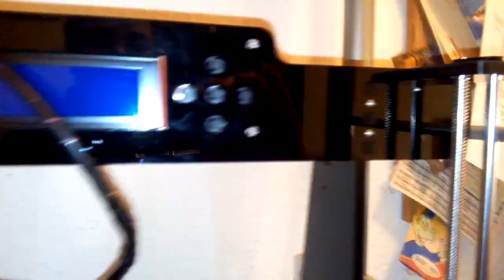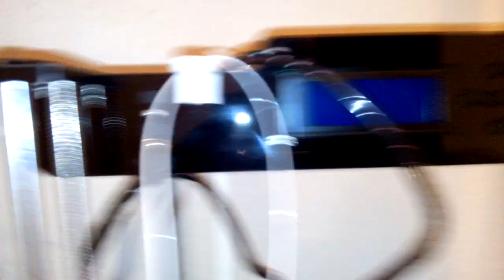Anet A8 Prusa I3 - Improvements and Upgrades (German)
Anet A8 Prusa I3 - Improvements in deutsch mit Untertiteln. Eins von meinen Anet A8 Hilfe Videos mit meinen gedruckten Verbesserungen.

In diesem Video stelle ich Euch kurz meine Verbesserungen vor. Ich habe mehrere Teile ausgedruckt und an meinen Drucker angebaut, diese haben schon zu um einiges bessere Druckergebnisse geführt.

Ein Teil kommt im Video nicht vor, aber den empfehle ich auch noch und zwar ein Staub Entferner für das Filament bevor es in den Druckkopf gezogen wird, dies verhindert das der Druckkopf verdreckt.

In dieses Video habe ich deutsche und englische Untertitel eingefügt.